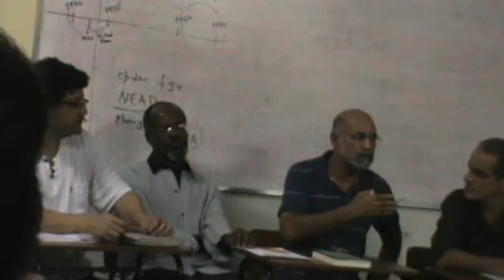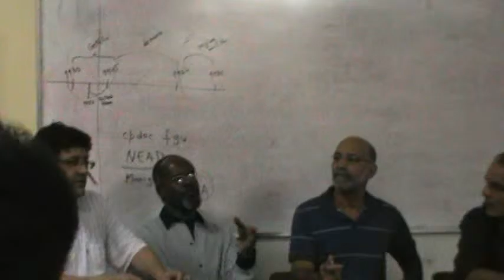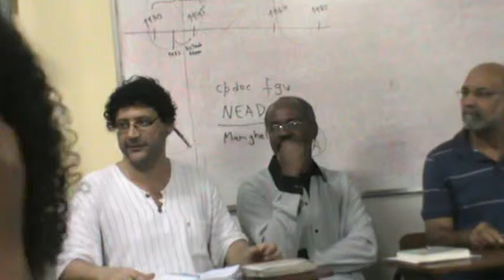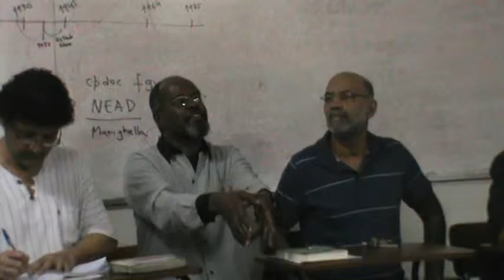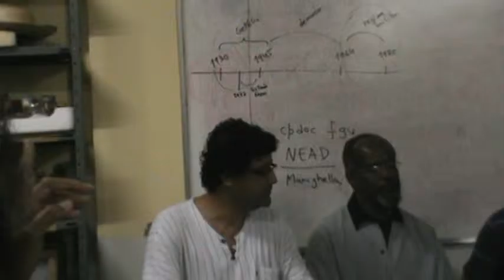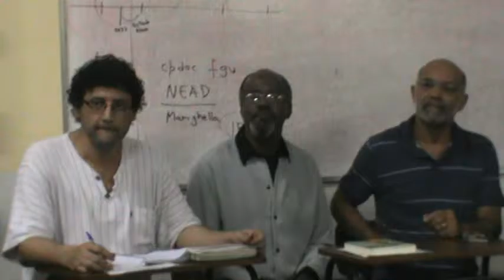Roda de conversa e produções subalternas 16